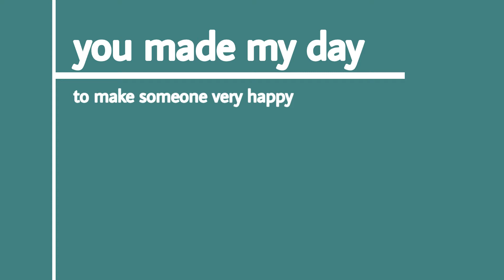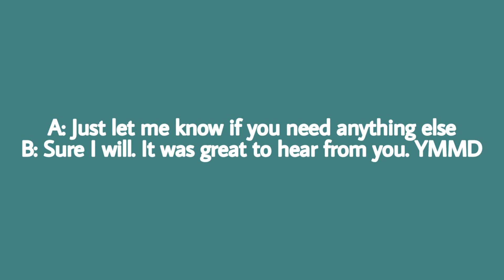YMMD تعرف علي معني الاختصار